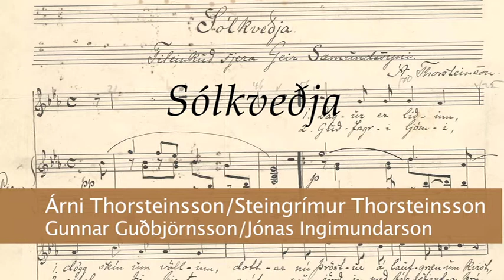„Sólkveðja “ - Árni Thorsteinson / Steingrímur Thorsteinsson. Gunnar Guðbjörns. og Jónas Ingimundar